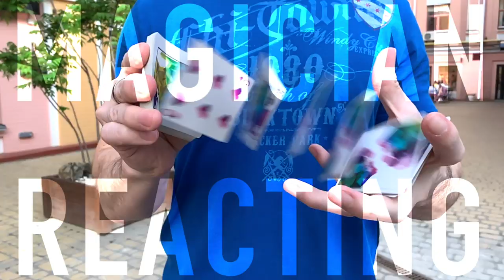Magician REACTS to Chris Klafford Something Like Me on America's Got Talent 2019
Magician reacts to singer Chris Klafford 2019 sing his original song called Something Like Me on America's Got Talent 2019.  He is performing this for the normal judges as well as guest judge Brad Paisley.  I think he might even become and finalist for this season 14 of AGT Americas Got Talent. This is the Judge Cuts week.  s14e08 for AGT 2019.

** I personally use these items below for filming my videos!  :)

AAAAND. my little book Aesop's Fables in case you want to follow along. :) This version looks almost identical, but I see mine was published in 2014. And mine has a bear on the front cover. But I believe it's the exact same concept. A fun little book full of these thought-provoking stories from long ago.